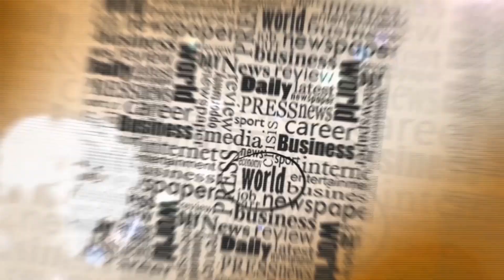شوف الصحافة : بنكيران يدعو وزراءه إلى شد الحزام وترشيد نفقات السفريات والحفلات‎ | شوف تيفي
شوف الصحافة : بنكيران يدعو وزراءه إلى شد الحزام وترشيد نفقات السفريات والحفلات‎ | شوف تيفي 2016